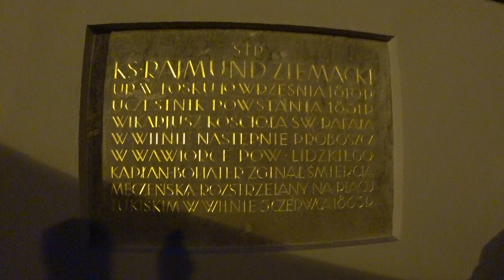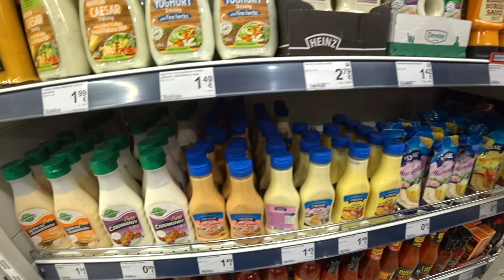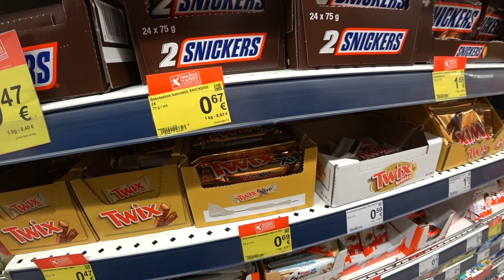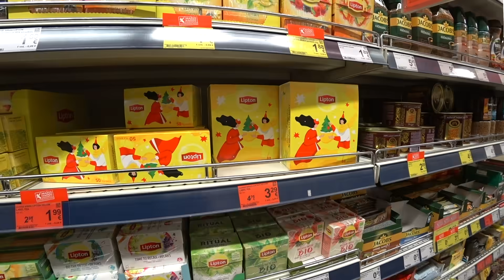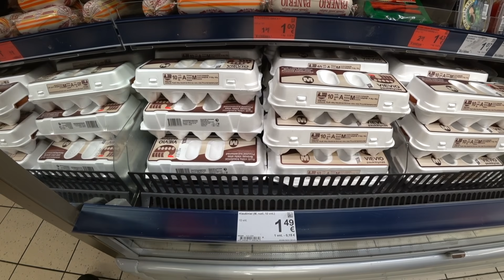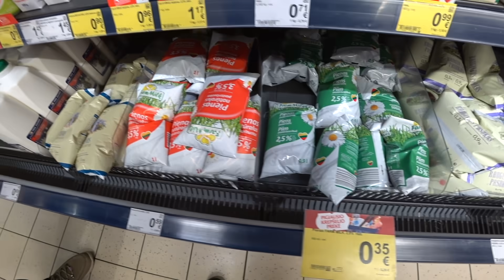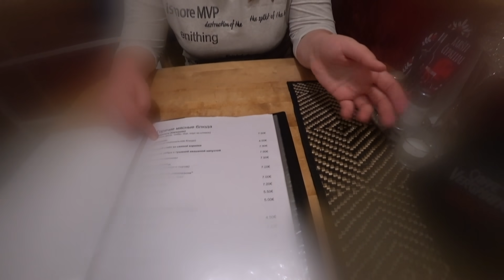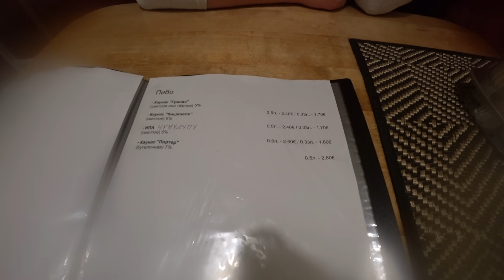ЛИТВА / ВИЛЬНЮС - Первые впечатления русских о Прибалтике. Цены на продукты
В этом видео мы доберемся из Минска в Вильнюс. Наше знакомство с городом начнется с прогулок по Старому городу, Кафедральной площади, посещения костела Святого архангела  Рафаила. Зайдем в супермаркет Maxima, закупимся вкусными продуктами, а завершим день в кафе, поедая блюда национальной кухни.

🔻Помощь каналу на путешествие куда глаза глядят🔻

ЧАСТЬ ДЕНЕГ С ПОКУПОК АВИАБИЛЕТОВ (и не только) МОЖНО ВЕРНУТЬ